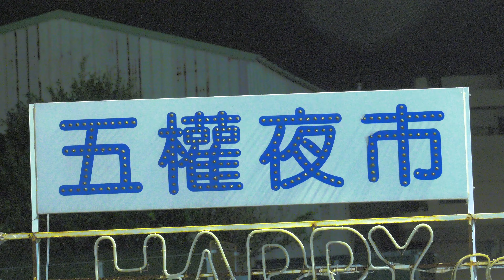2022.9.18. 4K/Start Over & Gaho/謝宇涵Olivia